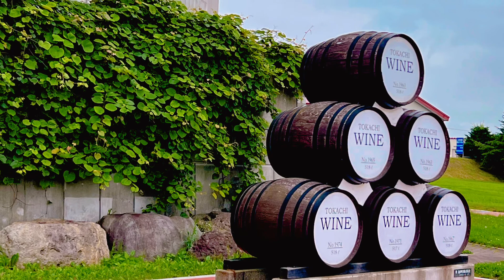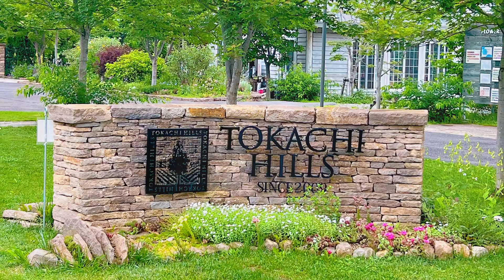【一時帰国】７年ぶりの日本 (北海道編) | ゆるカワ♡ 酪農王国 北海道十勝 • 帯広であそぶ | Short Trip to Hokkaido, Japan | Visiting Tokachi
一時帰国で北海道を訪れた時の様子を動画にしてみました。

I created a video of my short trip to Hokkaido when I was back in my home country. Hope you guys enjoy it!

This video will be continued in the next video, Going Back to the States: